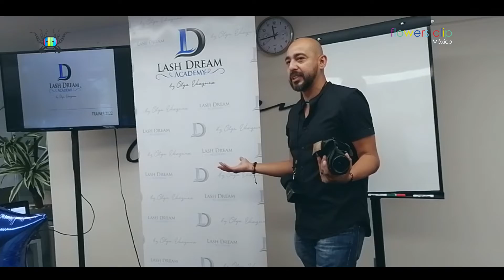Lash Dream: Shooting volumen a tus extensiones más cool en la CDMX.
fclip méxico- 🧲🎯

Agradecemos Lash Dream 👁 👩‍ 👩‍👩‍ mujeres empresarias 💪 por la confianza que depositaron en fclipméxico.🎬